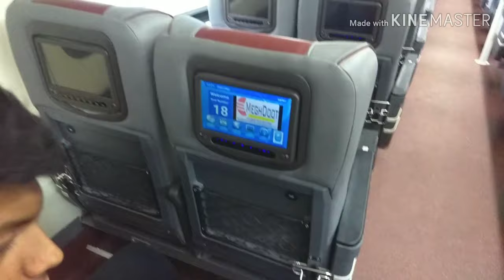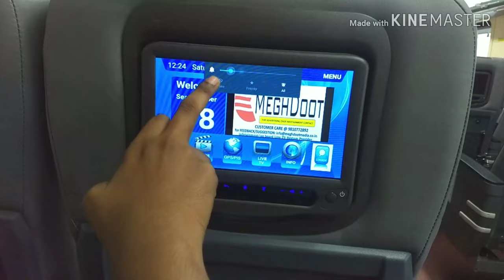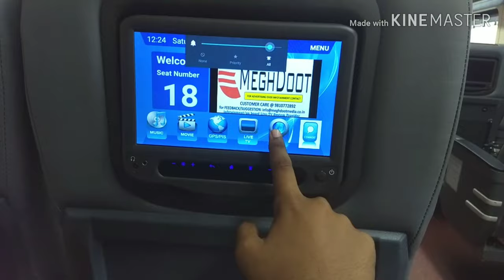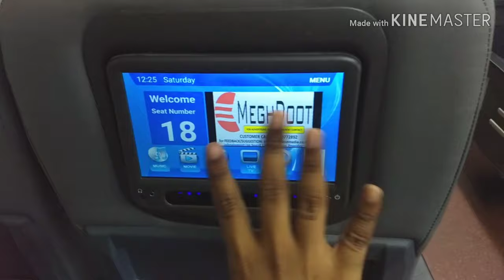Tejas Express review | Madras Local | Tamil | India's Private Train!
This is my in-depth review of seating comfort in the 22671/2 Chennai-Madurai Tejas Express in Tamil!

22671 Tejas Express covers 493 kms I'm 6 hours and 30 minutes at an average speed of 75 km/hr

Video was taken in the inaugural run of the 22671 Tejas express

Sit back and enjoy the review!